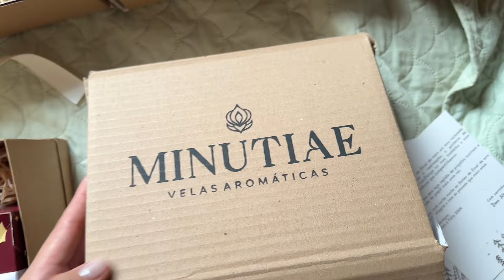Fiz retoque de raiz e fiquei + RUIVA, montando minha árvore de Natal 🎄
❥ Meu tiktok @danialbino_

Contato jobs .